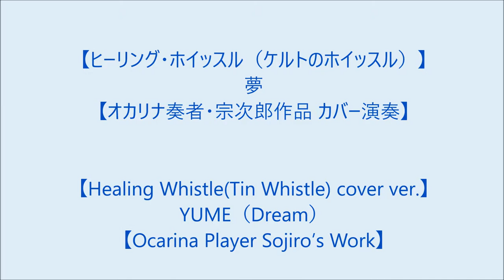【ヒーリング・ホイッスル】夢【オカリナ奏者・宗次郎作品を、ケルトのホイッスルでカバー演奏】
【Healing Whistle(Tin Whistle) cover ver.】YUME/Dream【Ocarina Player Sojiro’s Work】
ヒーリング・ホイッスル（ケルトのホイッスル）による、オカリナ奏者・宗次郎作品 カバー演奏 第4作『夢』です。
（宗次郎・オリジナル版発表年：1996年/アルバム『Japanese Spirit』より）

Composed by Sojiro
Original Arrangement by Ayako Otsuka

Arranged by Ashitatsu
Healing Whistle(Tin Whistle , Low Whistle) & Keyboard played by Ashitatsu

作曲：宗次郎
原曲編曲：大塚彩子

編曲：アシタツ
ヒーリング・ホイッスル＆キーボード演奏：アシタツ
※ロー・ホイッスルG管＆ティン・ホイッスルG管使用

写真：フリー素材よりお借りしました。

※ヒーリング・ホイッスルとは、アシタツによる造語で、ケルトのホイッスルによる癒し系音楽です。

※配信・販売（オリジナル曲・名曲演奏の音源を発売中）
（公式オンラインショップ）

ケルトのホイッスル（ティン・ホイッスル）に関してはこちらのサイトが詳しいです。→ケルトの笛屋さん